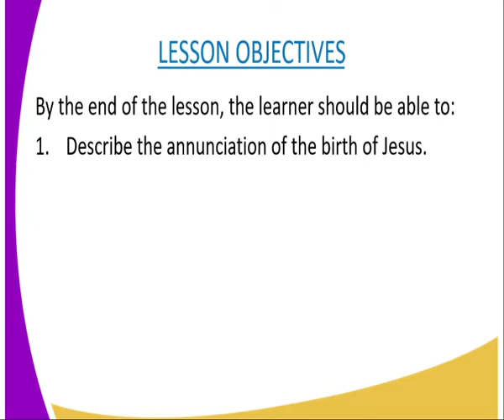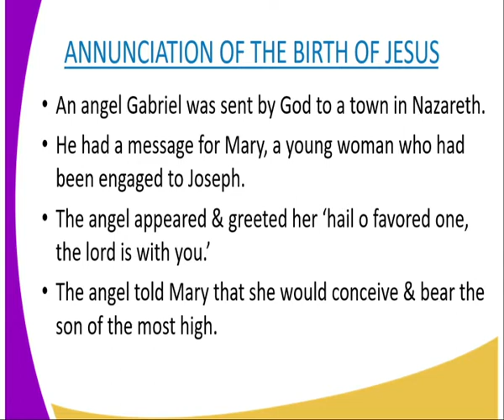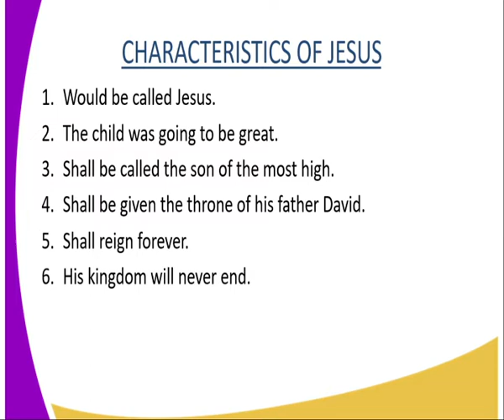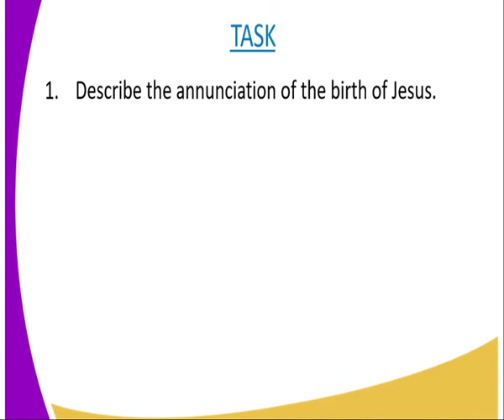C R E form 2,the annunciation of the birth of jesus christ, lesson 5